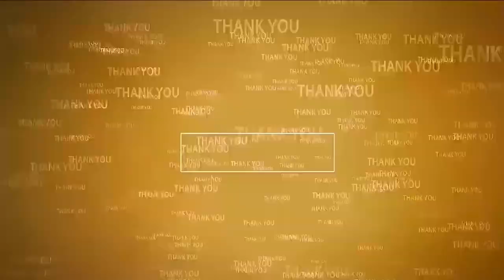కేతంరెడ్డిని డ‌బ్బుతో కొన‌లేరు | YCP Kethamreddy Vinod Reddy Questions Janasena Leadership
- న‌న్ను కోవ‌ర్ట్ అంటారా..
- ప‌వ‌న్ క‌ళ్యాణ్ చేతిలో జ‌న‌సేన లేదు